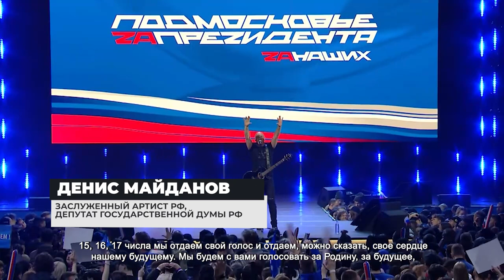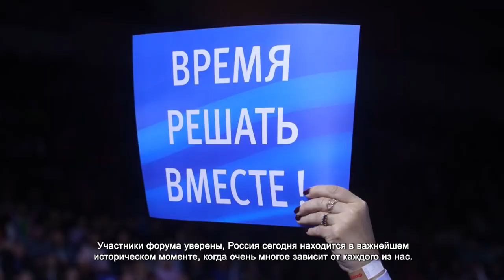В ПОДМОСКОВЬЕ ПРОШЕЛ ФОРУМ «ЕДИНСТВО НАРОДА»